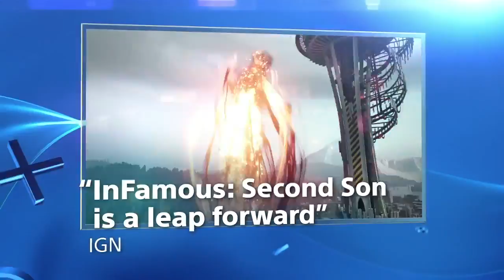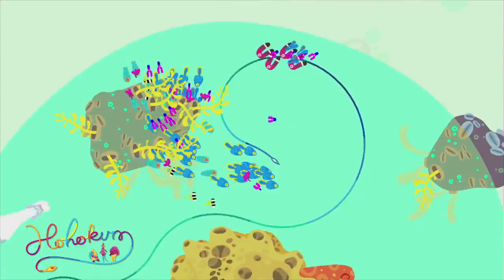PS Site.com: PlayStation: The Best Place 4ThePlayers to Play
PlayStation 4 lauches in Novemeber find out why the best place to play is PlayStation. Playstation 4ThePlayers.

Which game are you looking forward to most on PlayStation 4?